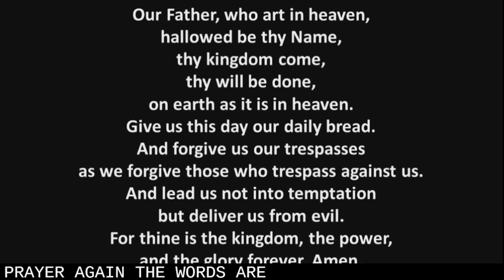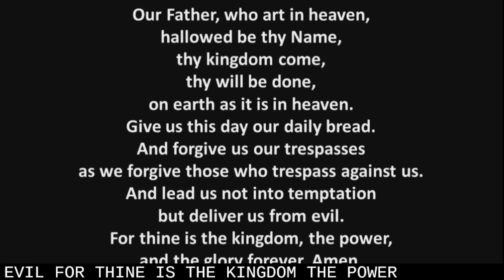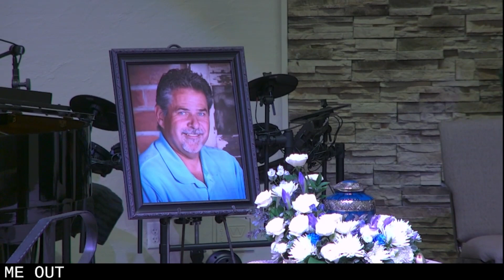08 05 23 Drew Corrigan Memorial